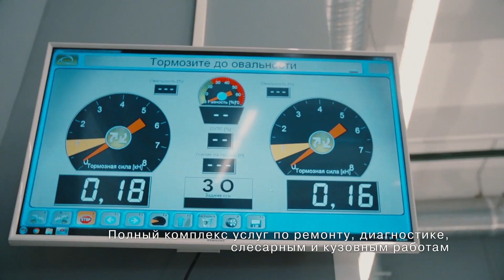Новый Автосалон LADA 2016.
АВТОСАЛОН LADA 2016, НОВЫЙ